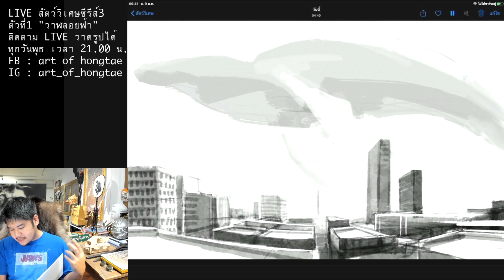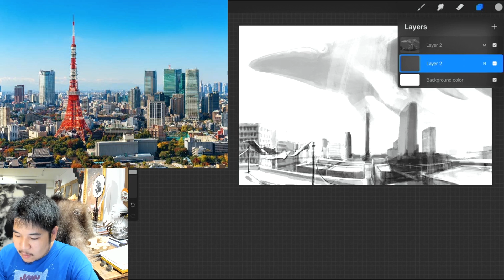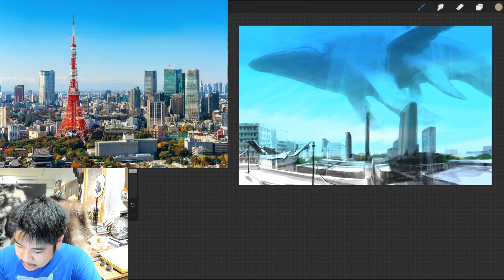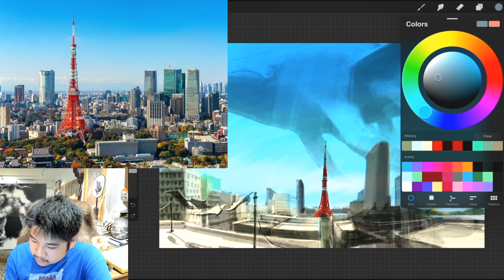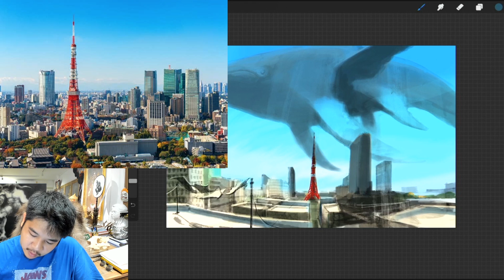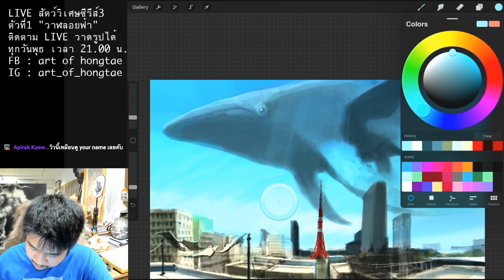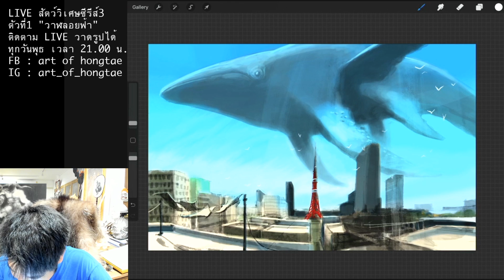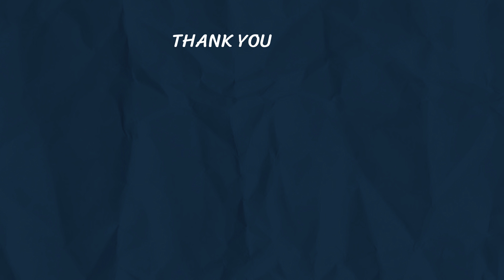สัตว์วิเศษซีรีส์3 EP.1 วาฬลอยฟ้า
ทางหน้าเพจ Facebook : Art of Hongtae

 IG ครอบครัว Art of Hongtae
ฮ่องเต้ : art_of_hongtae
ส้ม : benyatip_som
เคน : kentuckie
ขวัญ : 261mood.k